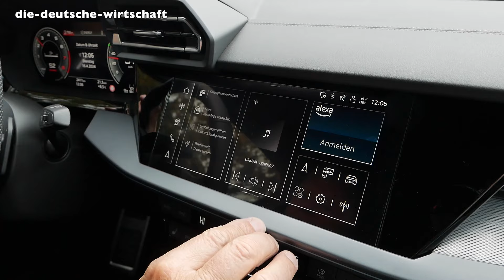Aufgehübscht und aufpoliert: Der neue Audi A3 | Der DDW-Autotest mit Klaus Niedzwiedz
Der Audi-Dauerbrenner wurde aufgehübscht, denn die Kompaktklasse zeigt einen harten Wettbewerb. Außen eher mäßig aufpoliert, aber besonders das Innenleben und die digitalen Features können sich beim neuen A3 sehen lassen.

Tragen Sie sich auch kostenfrei zum wöchentlichen DDW-Newsletter, einem der größten der deutschen Wirtschaft, ein